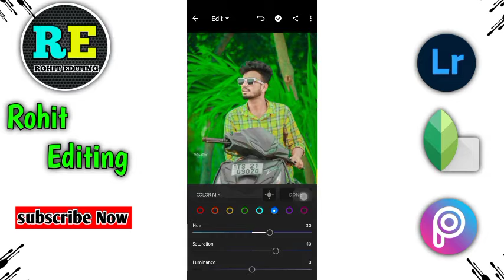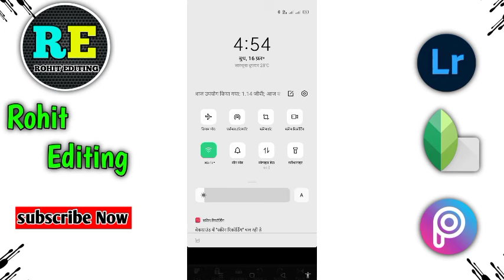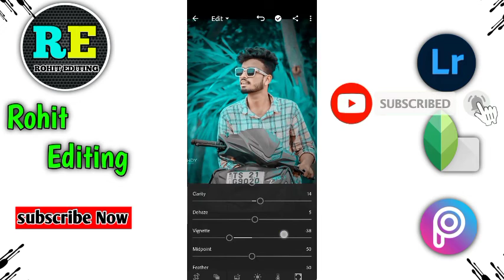new picsart photo editing 😍 Lightroom red colour photo editing 🌷rohitediting Snapseed